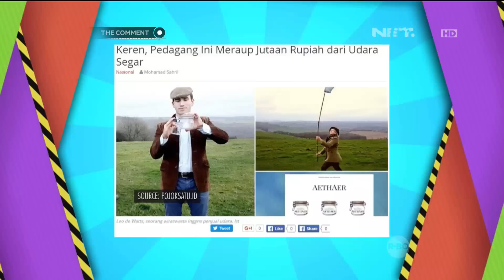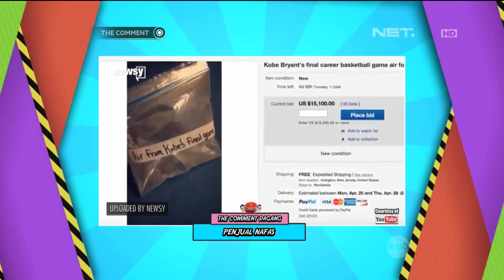Dagang Versi The Comment Bareng Denny Wahyudi